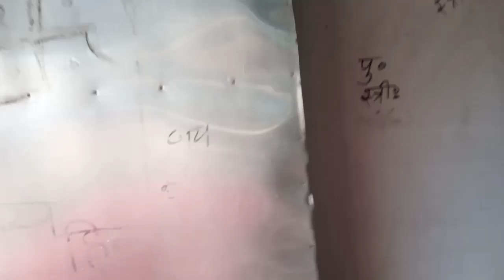MY TUTION CENTRE VLOG | SUNDAY VLOG | ROHAN VLOGS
About bihar -बिहार इतिहास के लिए प्रसिद्ध है बिहार का इतिहास अपने अंदर महान संतों और ज्ञानियों की कथा समेटे हुए है इस जगह का नाम बिहार क्यों है इसका एक ऐतिहासिक कारण है इस जगह पर सभी साधु संत लोक विहार करने आते थे उसी कारण से इस जगह का नाम बिहार पड़ा.

History of bihar -आज बिहार की साक्षरता भले ही अन्य राज्यों से कम है पर बिहार का इतिहास ऐसा बिल्कुल भी नहीं था, यहां तक कि बिहार एक ऐसा स्थान था जहां भारत की पुरानी विश्वविद्यालय नालंदा विश्वविद्यालय यही पर था.

About me -Hi friends it's me Rohan (laadi ) Singh for -bihar
It's is my first vlog youtube channel 🙏